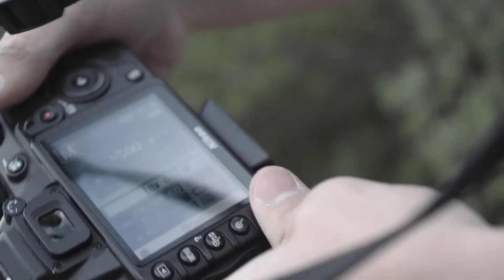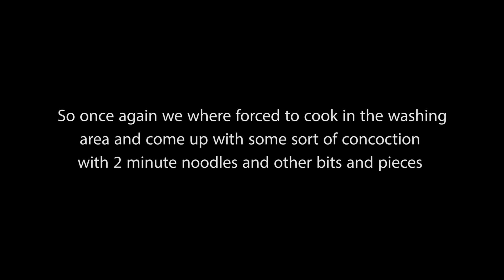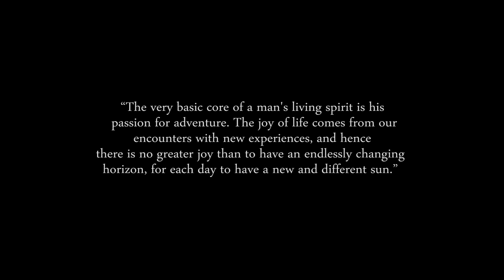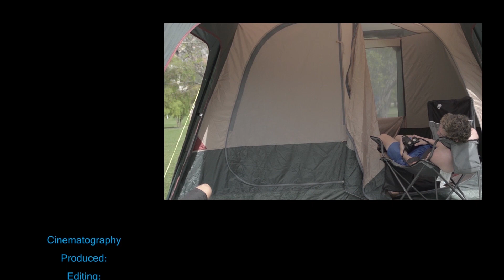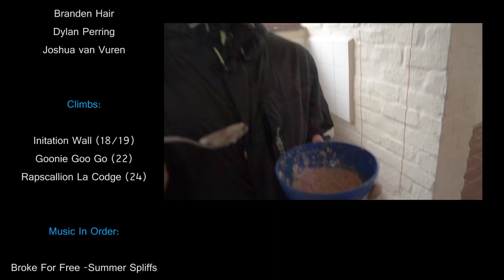WHEN LIMESTONE CALLS - (Full length Rock Climbing Documentary)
A few weeks ago I went on a climbing trip with a few friends. I knew it would be an awesome journey so I decided to make a full Documentary out of our time. It was full of laughter and good climbs! Making my first documentary was quite an interesting experience for me so I hope you enjoy it.